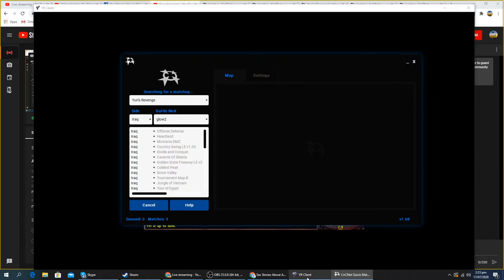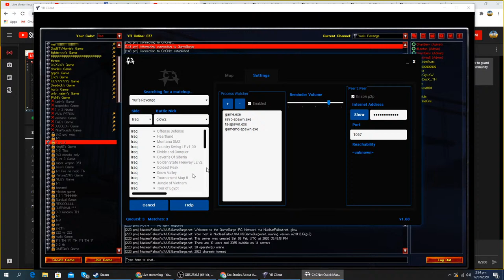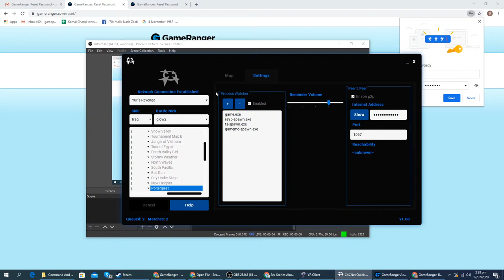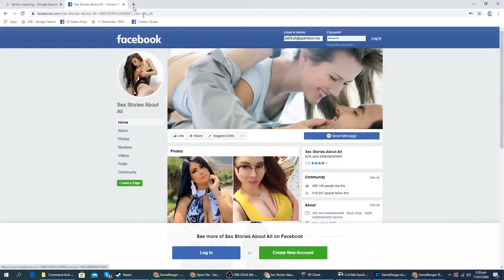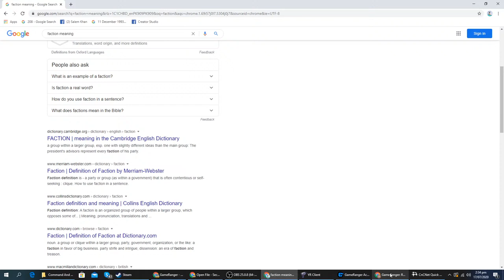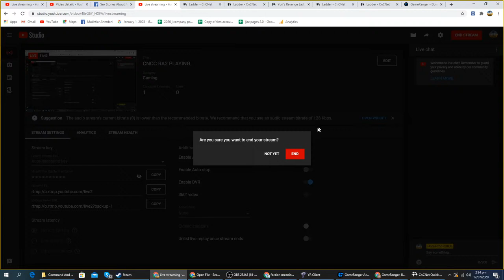CNCC RA2 PLAYING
RA2